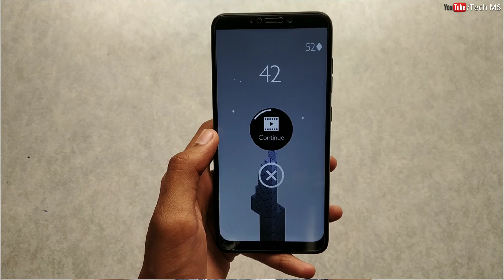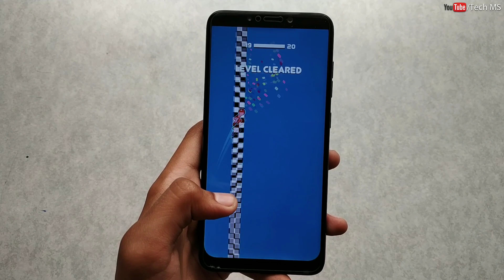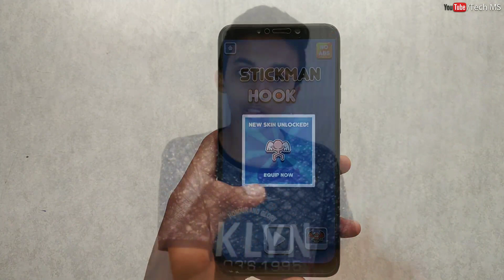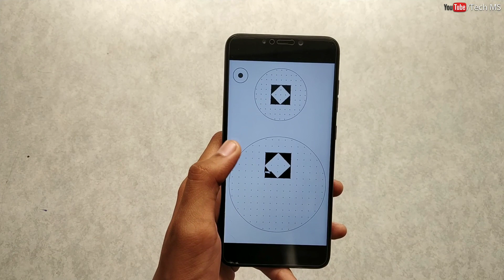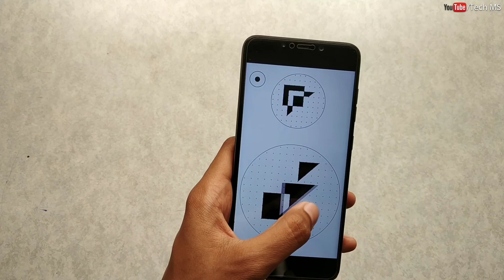Top 4 Offline Games that you should try | Tech MS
Guys in this video I have shown you 4 amazing games that you can play offline. So in some cases where you don't have Internet connection, these games will help you.
Here are the links to  those games:-